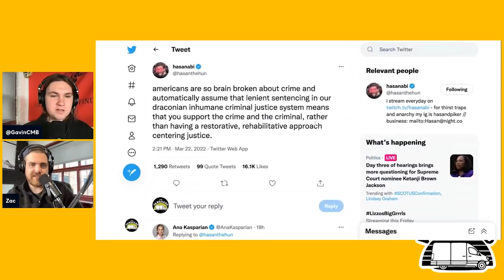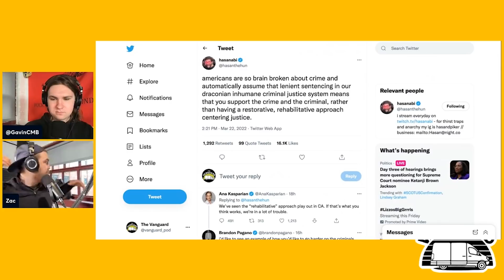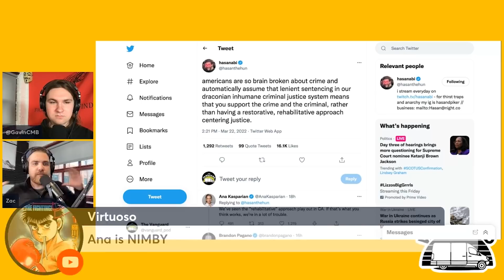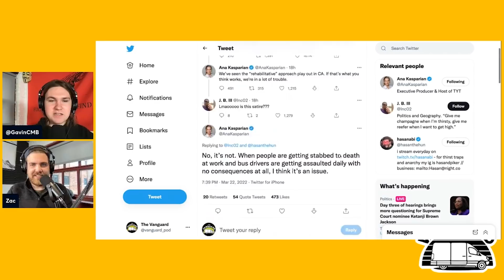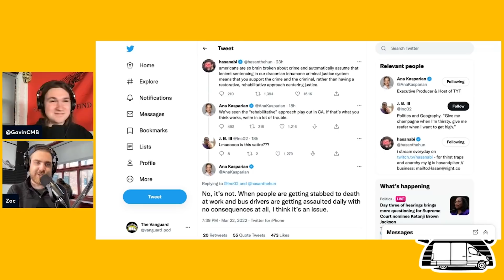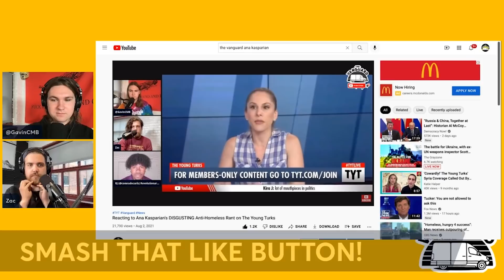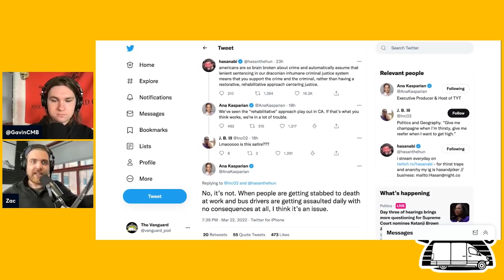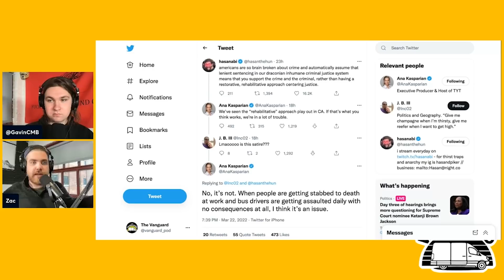Ana Kasparian Spews Right Wing Talking Points in Reply to Hasan Piker (Hasanabi) on Twitter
Zac & Gavin react to Ana Kasparian of TYT's bizarre reply to Hasan on Twitter.